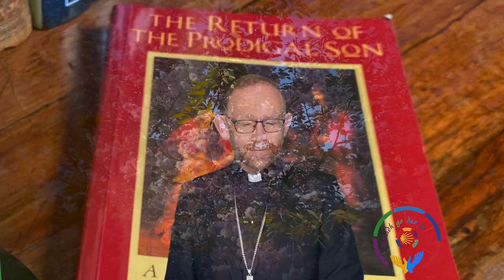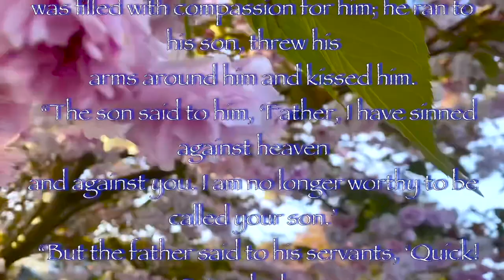Spiritual Classics - Return of the Prodigal Son - Henri Nouwen, based on Rembrandt painting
The Return of the Prodigal Son

21 “The son said to him, ‘Father, I have sinned against heaven and against you. I am no longer worthy to be called your son.’

22 “But the father said to his servants, ‘Quick! Bring the best robe and put it on him. Put a ring on his finger and sandals on his feet. 23 Bring the fattened calf and kill it. Let’s have a feast and celebrate. 24 For this son of mine was dead and is alive again; he was lost and is found.’ So they began to celebrate.

In this video Bishop Fintan offers a reflection on the Spiritual Classic book Return of the Prodigal Son - Henri Nouwen, based on the painting by Rembrandt.

Social Media